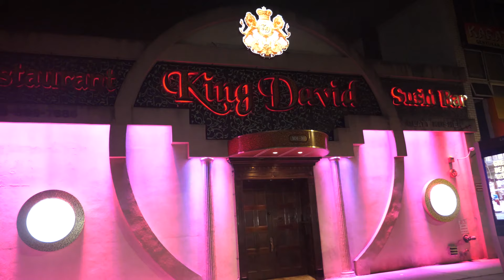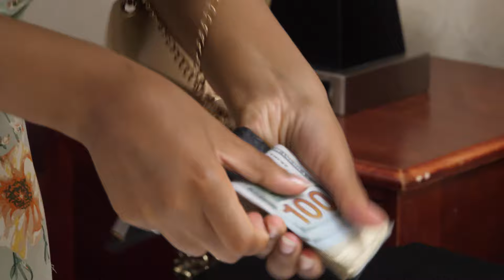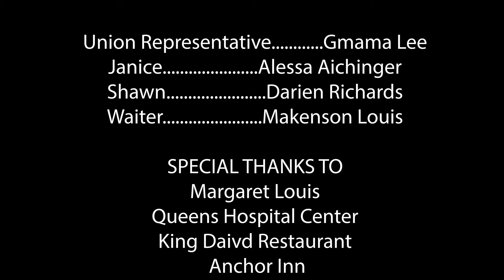Perseverance (Short Film)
A struggling Nurse tries to make ends meet for her dream of filmmaking, but fails at receiving help for such expenses. So, she takes matters in her own hands and gets into ways of meeting her financial needs. But, she then realizes that the path she's chosen are not the rightful ways to take for these goals.